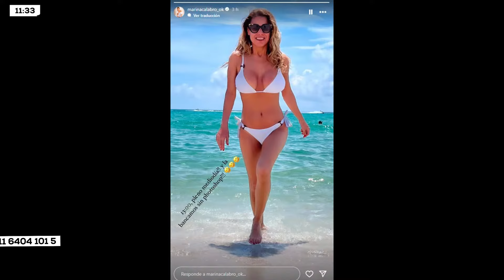Chismes con La Barby